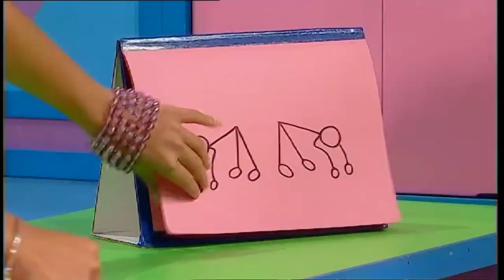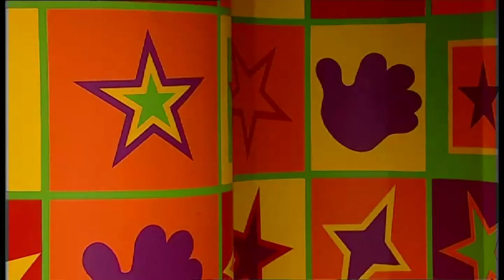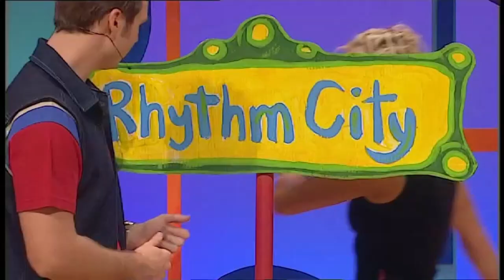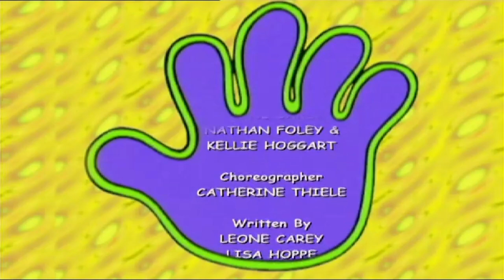Hi-5 Hi-Energy (FULL DVD) (HQ)